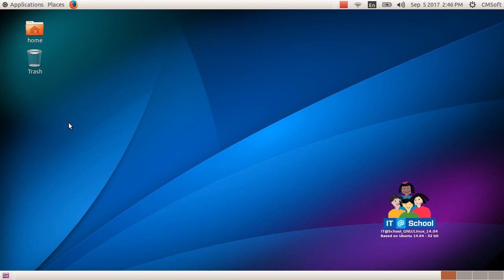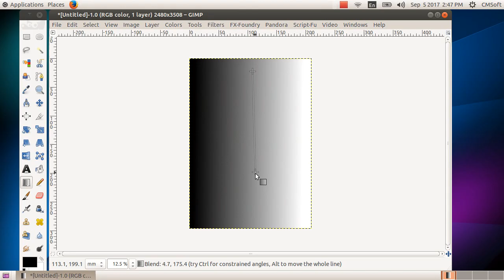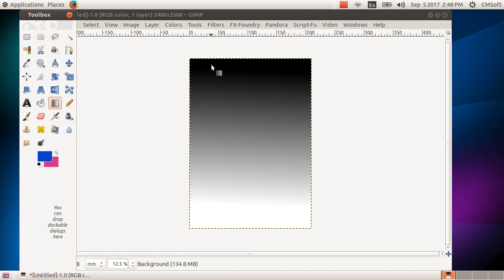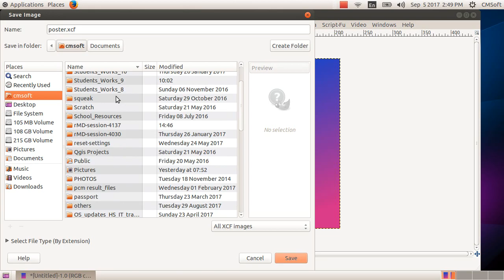ICT Tutorials Std 9 Chapter 1.2 Gimp ചിത്രങ്ങളുടെ ലയവിന്യാസം Layout of Pictures